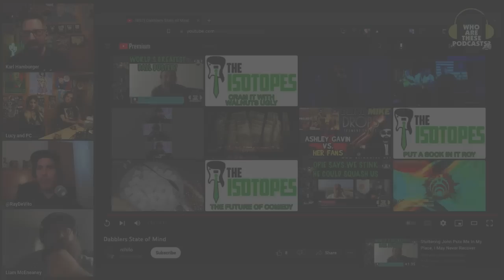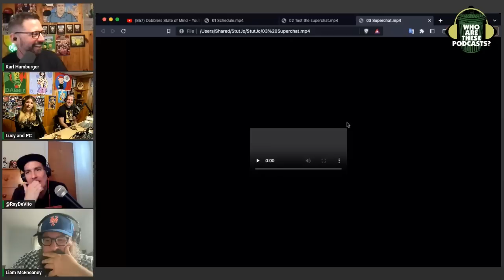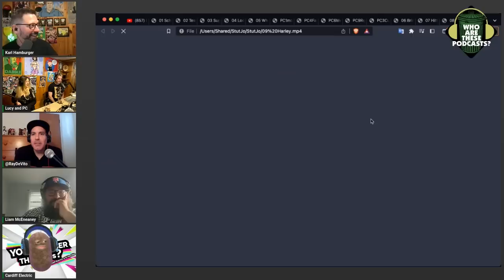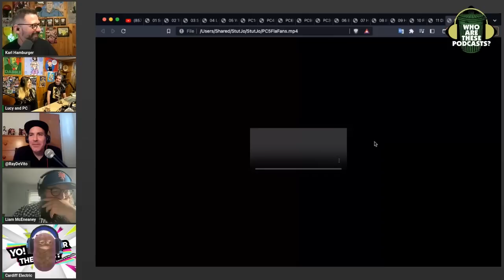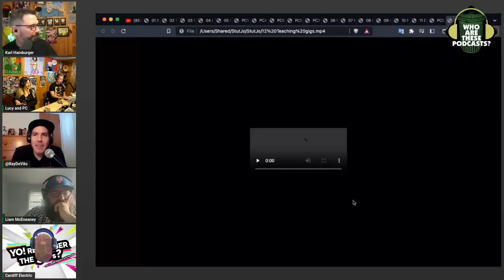MasterClass - How Not To Pick Up Girls by Stuttering John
Some things never change. Stuttering John continues to hit on his guests and try to set up dates. And I don't think he's picking up what Elisa is putting down.

This is an excerpt from "Who Are These Podcasts?" episode 429 - "Rock Bottom Podcast"